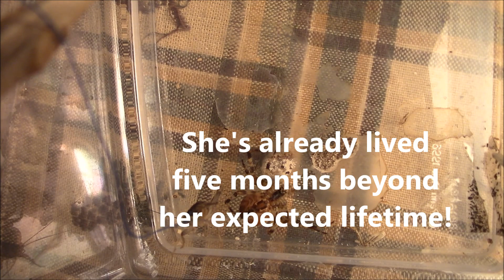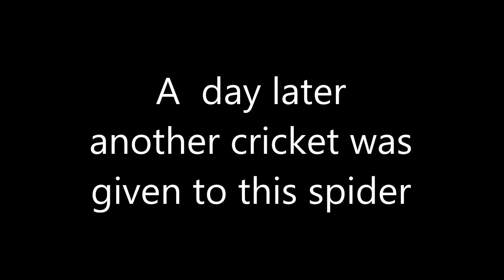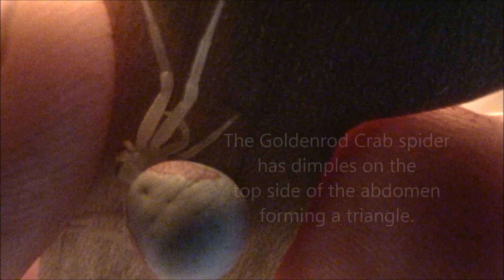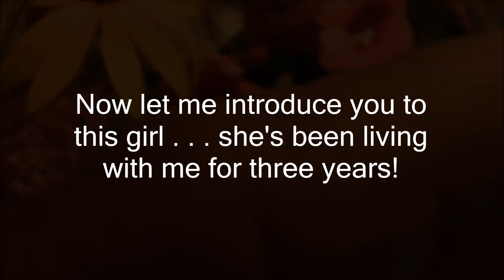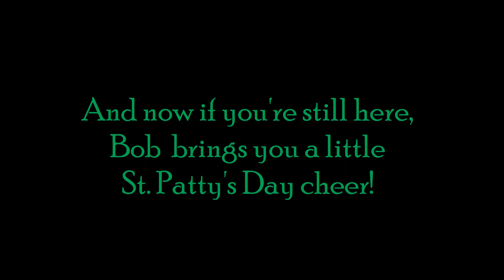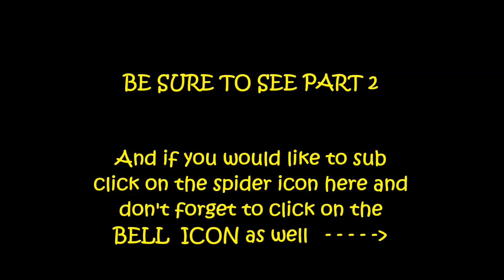Spiders Succumb To Time Part 1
Spiders Succumb To Time. This is part 1 of a 4 part series of three spiders that have been living with me over the winter, and one for several winters! I want you to meet them and get acquainted, there's an orb weaver, a beautiful and stubborn crab spider, and one of my favorites, a Phidippus audax (Bold jumping spider) that has been with me for three years and has won over my heart! lol.  These three gals each have a unique story to tell. And I threw in a little "Irishness" at the end...so stick around!